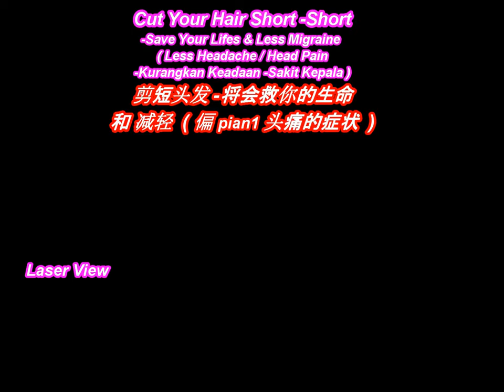Cut Short Hair ( Less Headache / Head Pain ) 剪短头发 ( 三千烦恼丝 ), 能够减轻 -偏头痛的症状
Cut Short Hair / Bold ( No Hair -Botak )
( Less Headache / Head Pain )
剪短头发 ( 三千烦恼丝 ), 能够减轻 -偏头痛的症状
Potong Rambut Risau Tiga Ribu